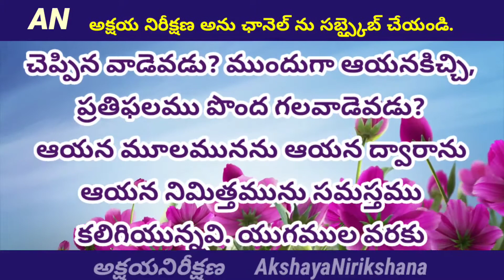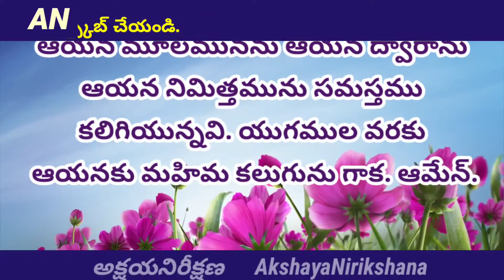30.04.2022 || దేవుని మాట-జీవపు ఊట